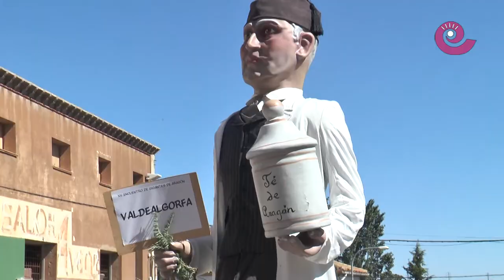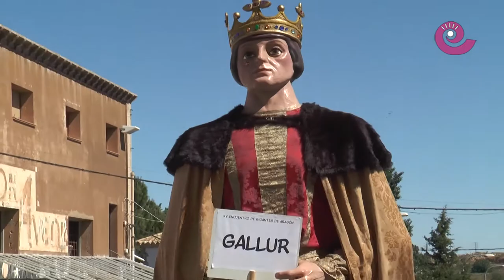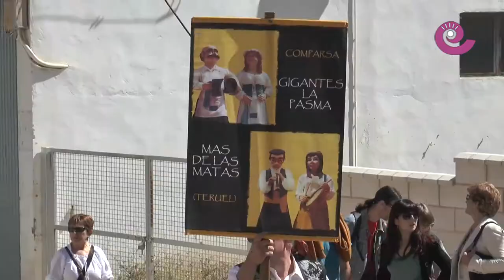La Comarca.tv -Encuentro Gigantes La Puebla de Híjar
Unos ochenta gigantes se dieron cita en La Puebla de Híjar para llenar de color y música las calles de la localidad. Tras una plantada llena de encuentros entre los giganteros se realizó un pasacalles donde los gigantes desfilaron y bailaron antes cientos de vecinos y visitantes.